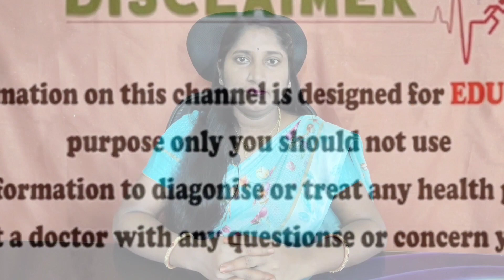ప్రెగ్నెన్సీలో నిద్ర సరిగా రాకపోతే | Best Tips to Sleep Better During Pregnancy | Sleeping Problem